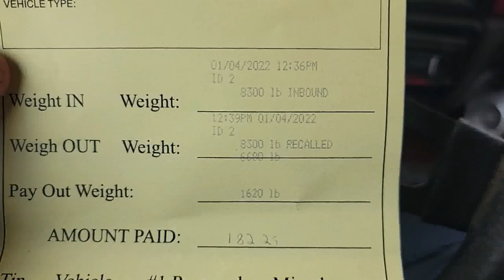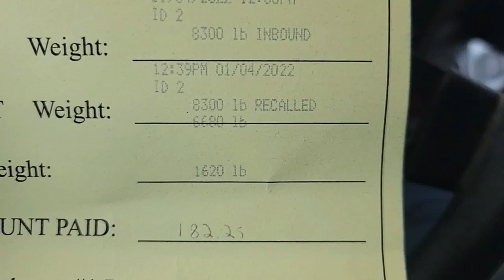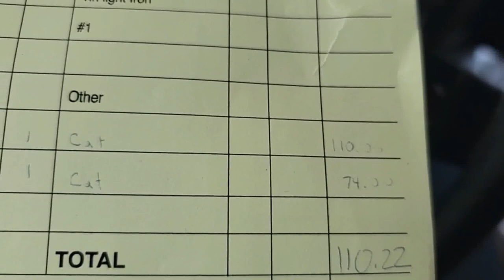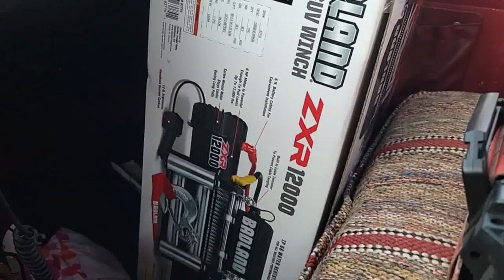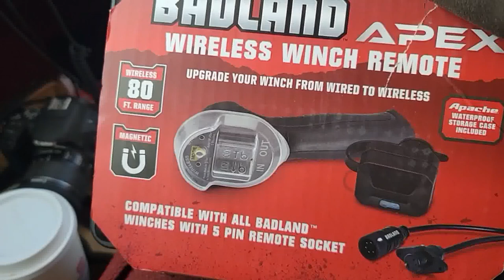Cold dually scrap cash in w/ NEW WINCH CELEBRATION!